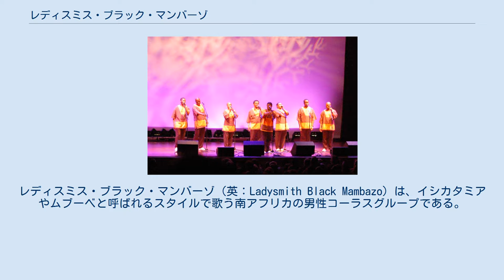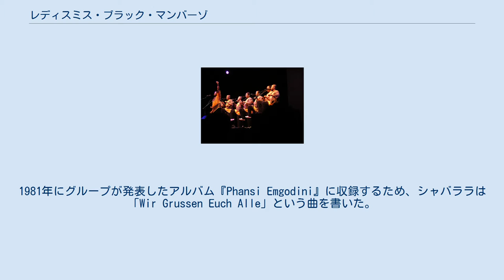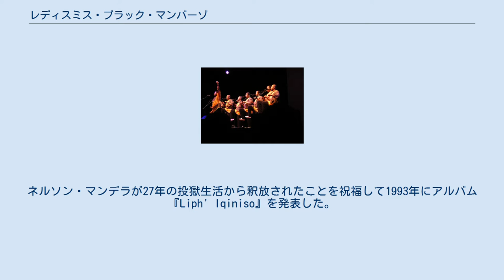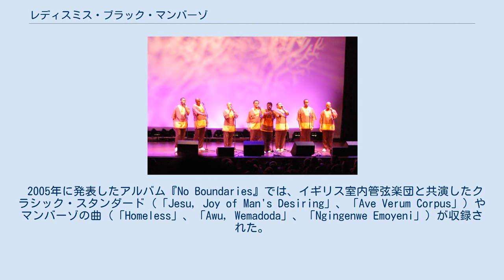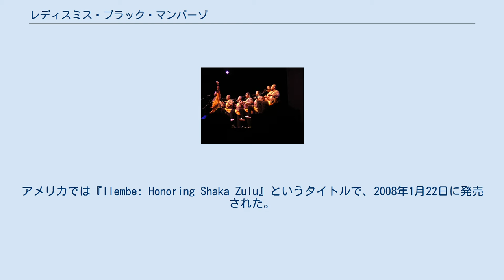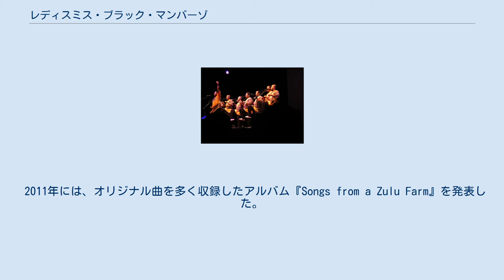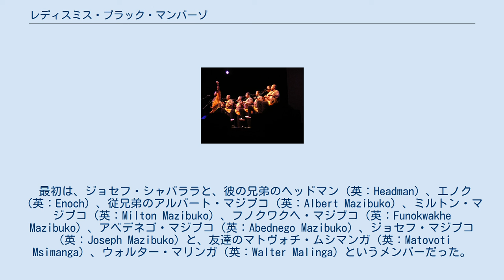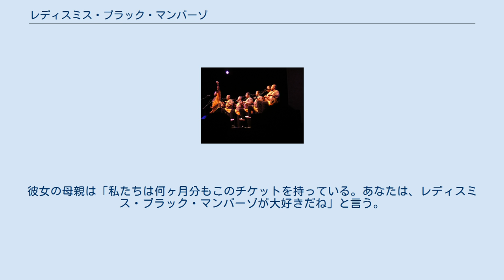レディスミス・ブラック・マンバーゾ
レディスミス・ブラック・マンバーゾ（英：Ladysmith Black Mambazo）は、イシカタミアやムブーベと呼ばれるスタイルで歌う南アフリカの男性コーラスグループである。
彼らはアメリカ人歌手・ポール・サイモンのアルバム『グレイスランド』に参加したことで世界的に知名度を得て、その後3つのグラミー賞を含む様々な賞を獲得している。
1960年にジョセフ・シャバララ（英：Joseph Shabalala）を中心に結成した彼らは、ゴールドディスクやプラチナディスクを記録し、南アフリカで最も多くのレコーディング数を誇るアーティストの1つとなった。
このグループは、いまや人々に南アフリカとその文化を教える伝道者のような役割を果たしている。
 ジョセフ・シャバララは、夢の中で聞いたイシカタミア（ズールー人の伝統的な音楽）のハーモニーに影響されて、1964年にレディスミス・ブラック・マンバーゾを結成した。
グループは結婚式やその他の集会などで評判を得て、イシカタミアの大会に参加した。
大会では彼らはとても高評価を得すぎたため、その後優勝資格は失われたものの、演奏自体は人々を楽しませるために歓迎された。
彼らは1964年にイシカタミアのグループと認められたが、1950年代初期から一緒に歌っていた。
そして、1973年に1stアルバム『Amabutho』を発表した。
このアルバムは、その後に数多くリリースした作品と同様、ゴールドディスクを記録した。
1986年のポール・サイモンとレディスミス・ブラック・マンバーゾの共演は、彼らレディスミス・ブラック・マンバーゾが世界的に知られる道を開くことになった。
 レディスミス・ブラック・マンバーゾの前身は、「Ezimnyama (The Black Ones)」で、1960年12月にシャバララにより結成された。
グループのメンバーは、シャバララの親類（兄弟や従兄弟など）で、彼らは同じ農場で一緒に歌っていた。
彼らは conthoza（イシカタミアを表す1960年代のスラング）やムブーベを歌ってはいたが、まだレディスミス地区の外では知られていなかった。
 1964年にシャバララは6ヶ月間、夢の中で完璧なハーモニーのコーラスを繰り返し聞いていた。
この美しい夢できいた音楽はまだ彼のグループでは実現できていないと感じていた。
そして、シャバララはグループをレディスミス・ブラック・マンバーゾという名前に改良し、夢で聞いたハーモニーをメンバーに教えた。
グループ名は、彼の故郷であるレディスミス、黒毛の雄牛（最も強い家畜）、マンバーゾ（ズールー語で斧の意味）からつけられた。
シャバララはダーバンとヨハネスブルグのイシカタミアの大会にグループで参加し、開催されたほとんどの大会で優勝したため、1973年まで彼らは他のグループとの競争は禁止された。
ただし、大会での演奏自体は自由だった。
 1967年に Radio Zulu でレコーディングを始め、1972年にはウェスト・ンコーシ（ンコーシはサックス奏者として南アフリカでは有名だった）とプロデューサー契約を結んだ。
レディスミス・ブラック・マンバーゾはその翌年、1stアルバム『Amabutho』を発売した。
このアルバムは南アフリカの黒人のミュージシャンでは初めてとなるゴールドディスクを記録した。
彼らのそれ以降のアルバムも、ゴールドディスクかプラチナディスクを記録していった。
彼らは2ndアルバムより、プロのアーティストとなった。
 1975年にシャバララはキリスト教に転向した。
その後すぐにグループにとって最初の宗教的なアルバム『Ukukhanya Kwelanga』を発表した。
このアルバムの収録曲は、賛美歌（ほとんどがメソジスト）が占めており、前回の倍であるプラチナディスクを記録した。
1976年のLP『Ukusindiswa』は最も人気のある宗教的なアルバムの1つとなり、発売わずか3週間でダブル・ゴールドディスクを記録した。
1981年、アパルトヘイト政府が、南アフリカ音楽祭の一部をドイツ・ケルンで行わせる形に結果的にしており、このグループは人気を得ていた。
グループは西ドイツで巡業・テレビ出演を行い、ドイツ語の学習をした。
1981年にグループが発表したアルバム『Phansi Emgodini』に収録するため、シャバララは「Wir Grussen Euch Alle」という...